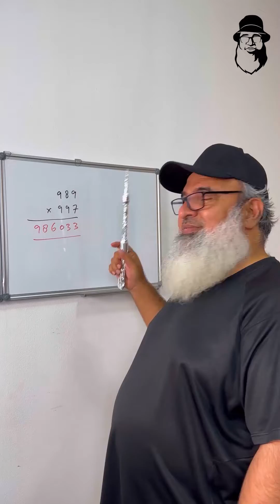#50%discount upcomingcourse tipsandtricks guinnessandmathguy learnonyoutube learnmathtricks